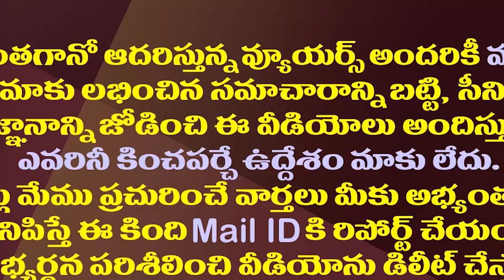రాజ్యసభ ఛైర్మన్ స్థానంలో విజయసాయిరెడ్డికి ఛాన్స్| VijayaSai Reddy Appointed As A Panel Vice Chairman